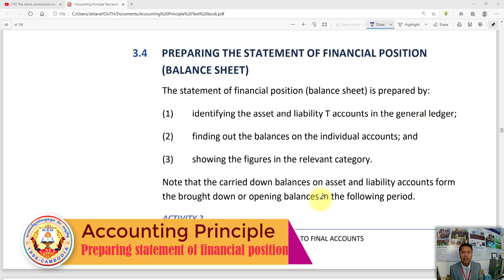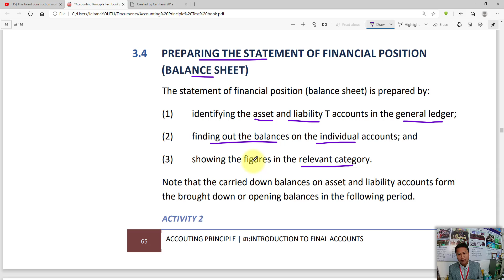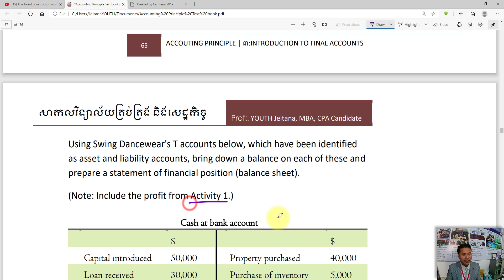AP: Introduction to Final Accounts: Part 6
វិដេអូនេះរួមបញ្ចូលនូវ៖

Solution: Preparing statement of financial position

សូមរីករាយទស្សនា!!!៚